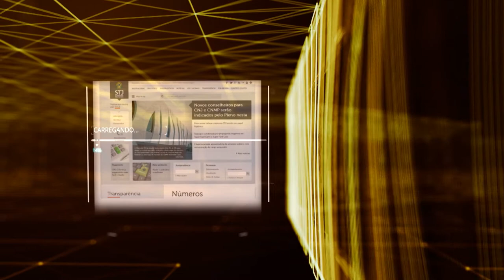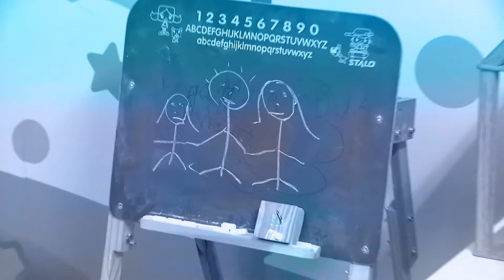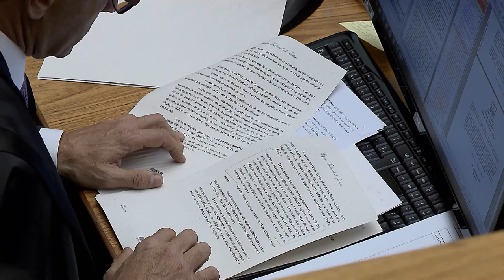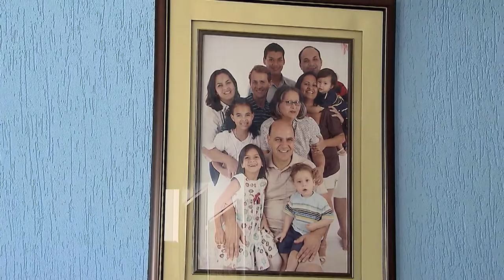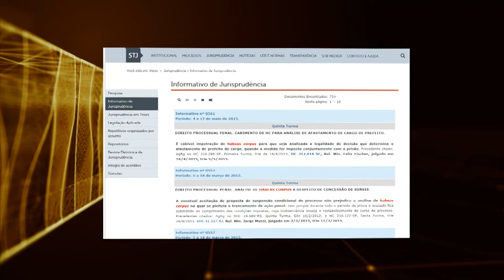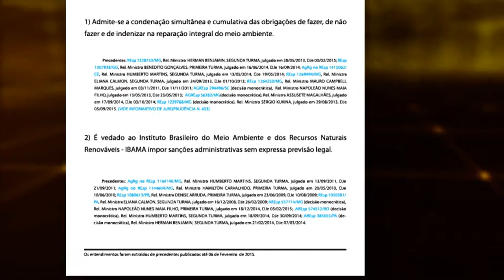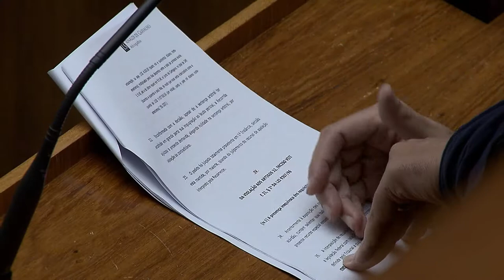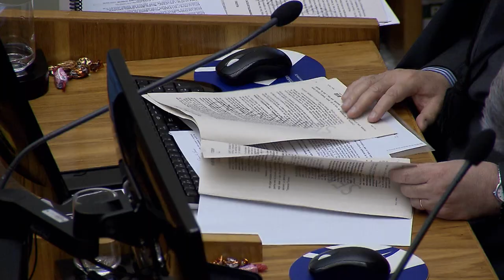STJN nº 165: Pensão Alimentícia (22/07/17)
Durante este mês de julho, o STJ Notícias reprisa entrevistas com temas mais comentados pelos telespectadores durante o primeiro semestre deste ano. Nesta edição, você vai rever uma matéria especial sobre pensão alimentícia.
Esta edição também traz decisões importantes tomadas pelos ministros do tribunal da cidadania.